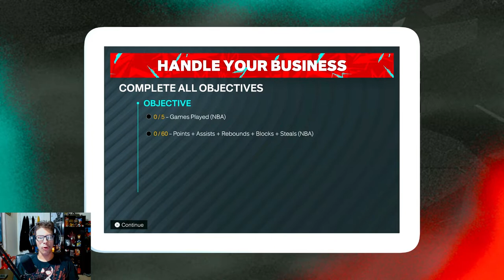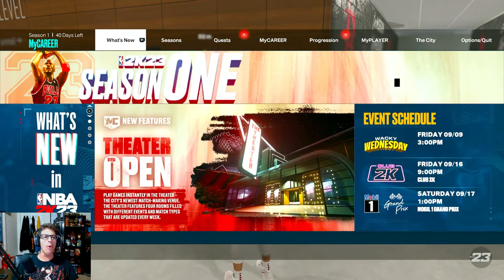3-22 From the Field! Worst Game of my Career! | NBA 2K23 My Career Ep. 4